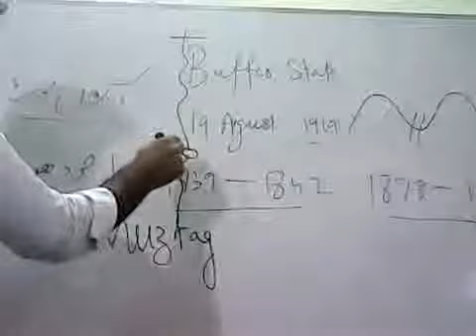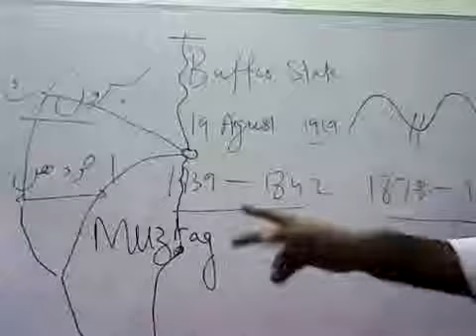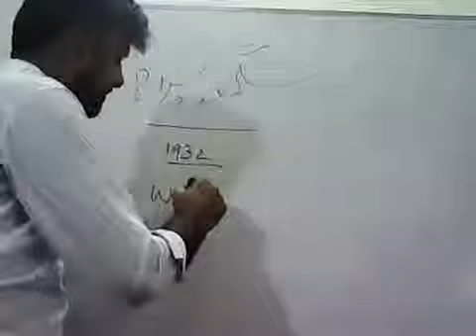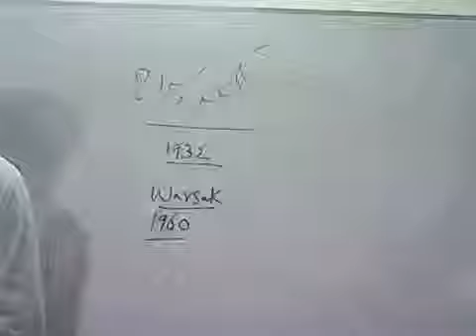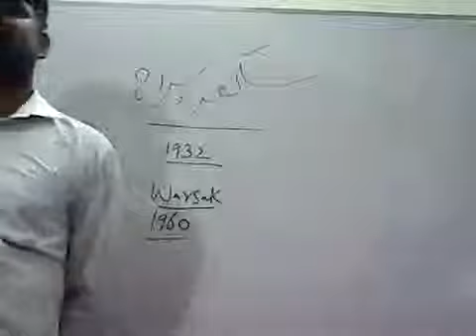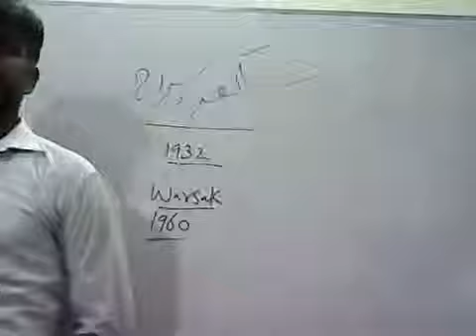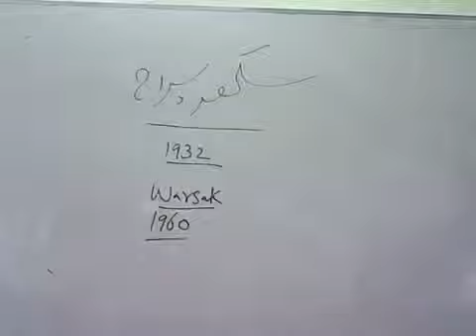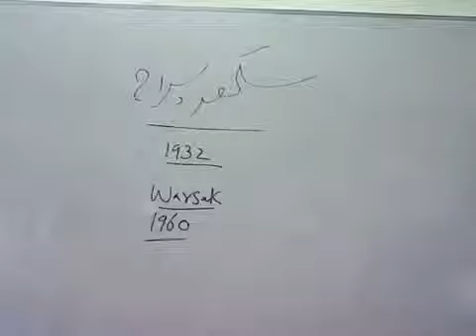how to preparation ppsc paper and detail lecture mcqz 10 important tips lecture